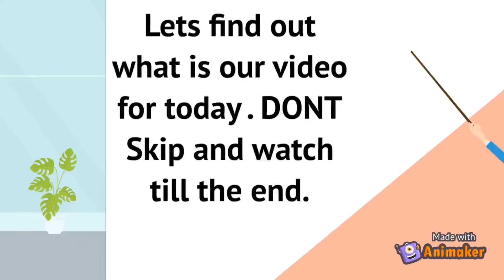HOW TO GET JOBS IN UAE (UNITED ARAB EMIRATES)